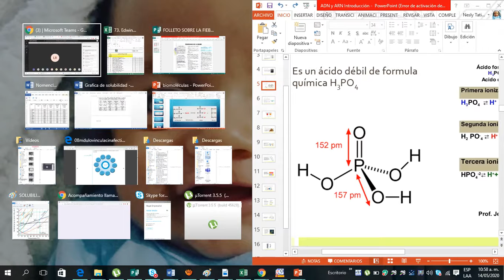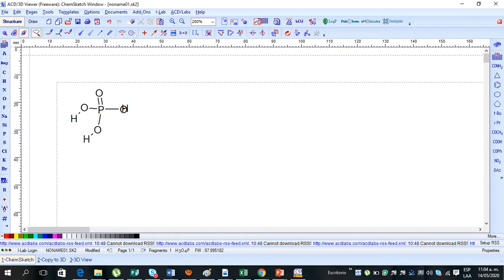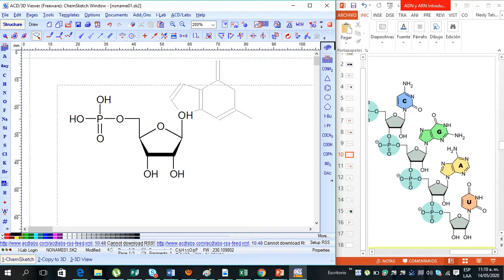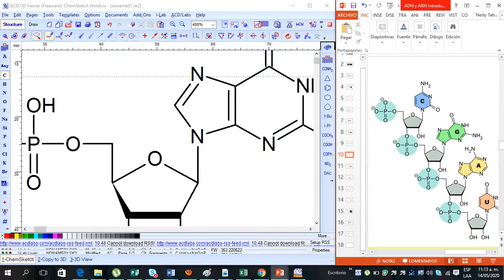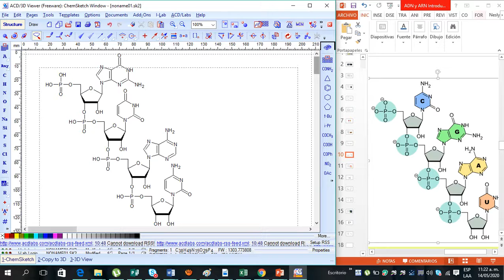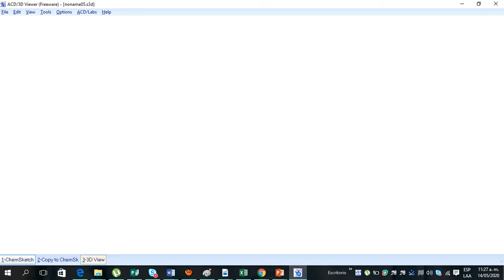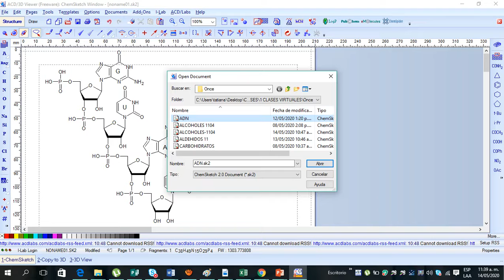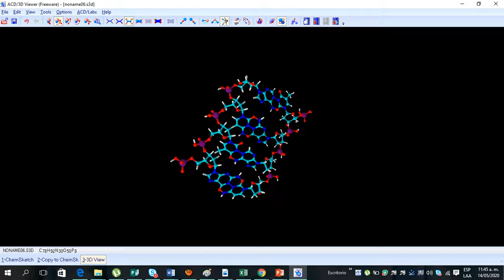CLASE BIOLOGÍA 903 14-05-2020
ENCUENTRO CLASE BIOLOGÍA 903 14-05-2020